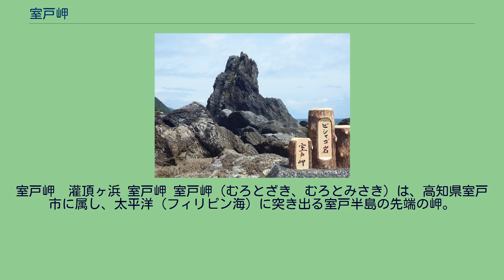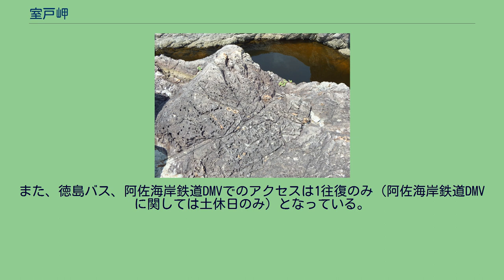室戸岬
室戸岬　灌頂ヶ浜 室戸岬 室戸岬（むろとざき、むろとみさき）は、高知県室戸市に属し、太平洋（フィリピン海）に突き出る室戸半島の先端の岬。
国の名勝（1928年指定）、および室戸阿南海岸国定公園に指定されている。
北緯33度14分34秒 東経134度10分35秒 / 北緯33.24278度 東経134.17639度 / 33.24278; 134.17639 (室戸岬)。
波乗り(サーフィン)の名所でもある。
室戸岬 国道55号沿いにバス停留所が点在する。
高知龍馬空港・高知駅方面への直通便は2007年3月を以って、大阪方面への夜行高速バスは2008年5月を以って廃止された。
また、徳島バス、阿佐海岸鉄道DMVでのアクセスは1往復のみ（阿佐海岸鉄道DMVに関しては土休日のみ）となっている。
その知名度の割には、交通の不便さ（フェリー廃止やバスの減便など近年さらに不便になりつつある）もあってあまり俗化されていない。
岬にはバス停付近に民宿や土産物屋が数軒並ぶだけであるが、その分混雑や騒音には無縁であり雄大な光景を味わうには絶好の場所である。
また、磯釣りや沖合でのイカ釣りも盛んである。